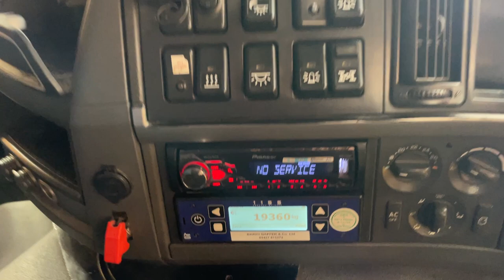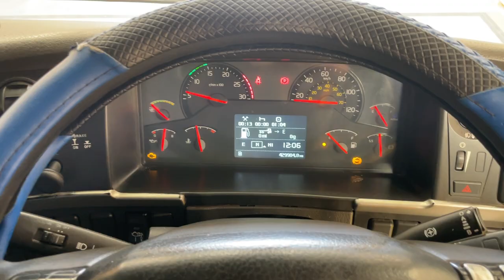New In Stocklist For Sale: VOLVO FM 450 8X4 EURO 5 ALUMINIUM INSULATED TIPPER – 2013 – KR63 EFX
Volvo FM Series Sleeper Cab.
Volvo Single Reduction Drive Axles c/w Diff/Cross Locks.
Aluminium Insulated Tipping Body C/w Air Operated Split Tailgate, Tarmac Chutes, Front Gantry And Steps.
Electric Easy Sheet.
Vertical Exhaust Discharge Piping.
PM1155 On Board Weigher C/w In Cab Display.
Volvo Drivers Display System.
Cruise Control.
Overhead Storage Compartments.
12v Auxiliary Power Socket.
Digital Tachograph.
Plated Weight: 32,000 Kgs.
Design Weight: 35,200 Kgs.
Vehicle Height : 3.4 Mtrs.
Vehicle Length : 9.7 Mtrs.
Vehicle Width : 2.5 Mtrs.
Tested Until End : August 2024
Mileage As Shown : 691,993 Kms.
Registration Number : KR63EFX
Spec Number : 33187